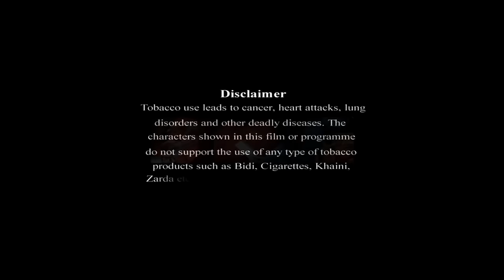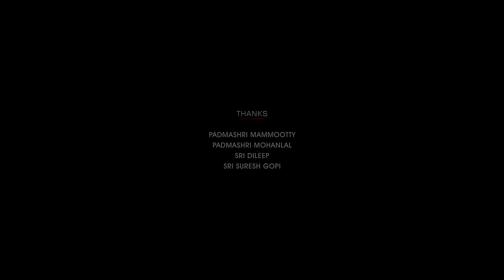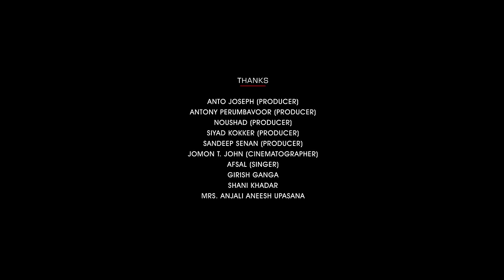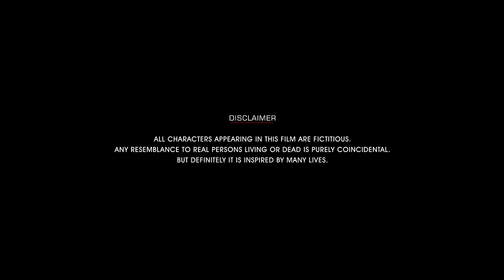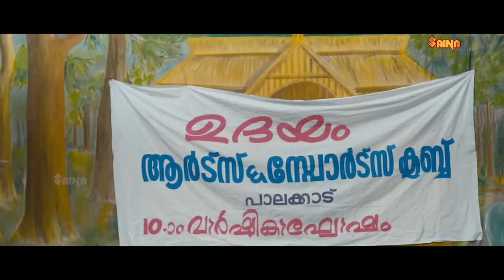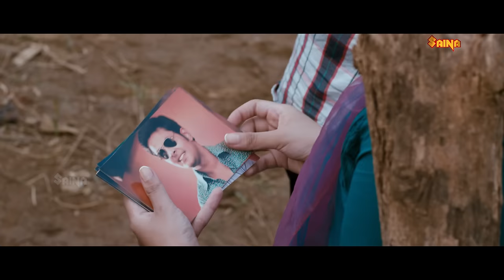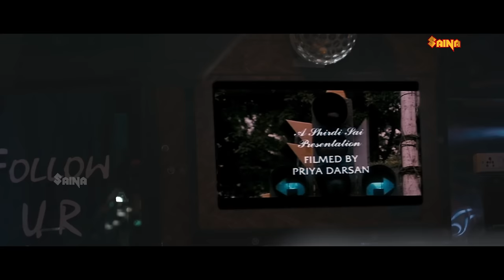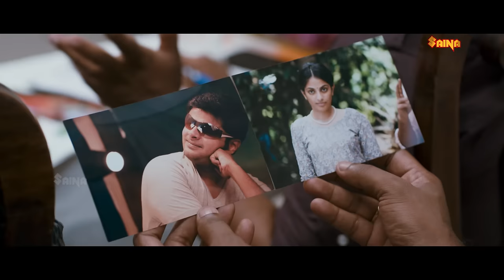Matinee Malayalam Full Movie HD | Maqbool Salmaan | Mythili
Matinee is a 2012 Malayalam romantic film directed by Aneesh Upasana and starring Maqbool Salmaan and Mythili in the lead roles. The film marks the directorial debut of still photographer Aneesh Upasana while Mammootty's nephew Maqbool Salmaan plays his first lead role. The story is about two person's journey to filmdom and how their life changes on one Friday's matinée show.

The film's lead role is played by Maqbool Salmaan who had earlier appeared in a short role in A. K. Saajan's Asuravithu. Maqbool is the nephew of noted actor Mammootty. He is the son of Ibrahimkutty, the younger brother of Mammootty who had been a popular star in the miniscreen. The film is produced by AOPL Entertainment which also launched Mammootty's son Dulquer Salmaan earlier the year through Second Show

Matinee released on 13 December to positive reviews from critics and audiences. The film was appreciated for its realistic approach and the performances by lead actors.